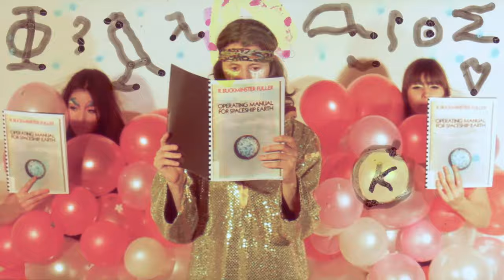Mickey Moonlight - Come on Humans (Official Video)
taken from EP "Come on Humans"

Directed by Mike Silver & Daniel Brereton.
Illustration by Susumu Mukai and Mike Silver